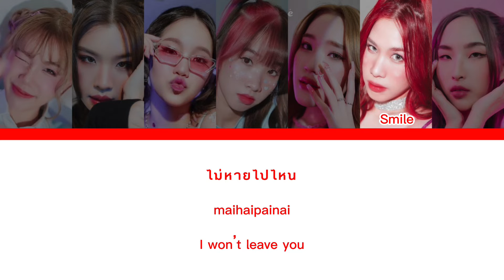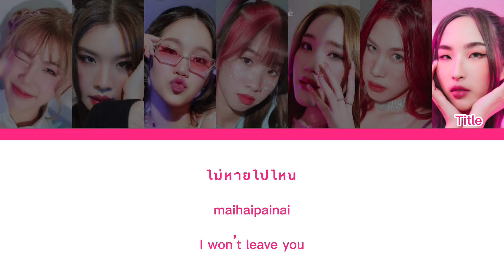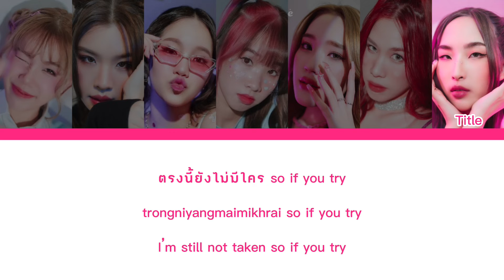iWish (ไอวิช) - Try Me Lyrics (Thai/Rom/Eng)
⚠️The lyrics are by iWish member Jingjung⚠️

iWish (ไอวิช) is a seven-member girl group under MCA Entertainment. They debuted on January 2, 2021 with the single album "Wish You".

The group is set to disband in January 2023 after their exclusive contract ends. However, MCA Entertainment mentioned that the disbandment is determined by the group's popularity, and so the disbandment may be cancelled.